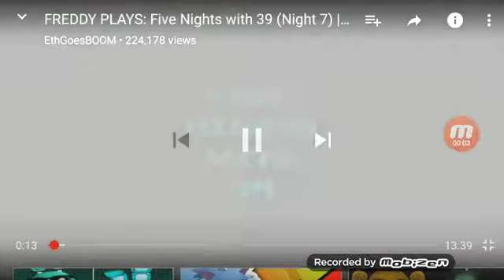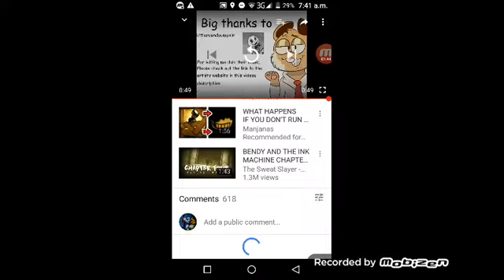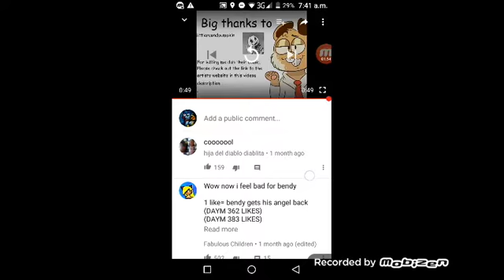I Feel baad for Bendy.... 😖/Toy Bonnie Reacts to Not my angel...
I feel bad for Bendy guys he,s just alone with Boris
1 like=Bendy gets he,s Angel back
1 unlike=Bendy never gets he,s Angel back